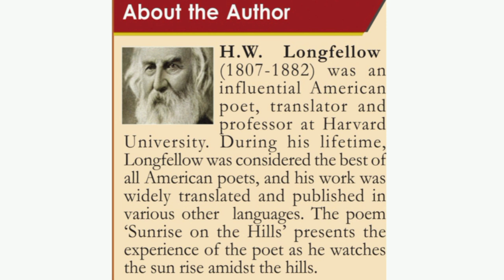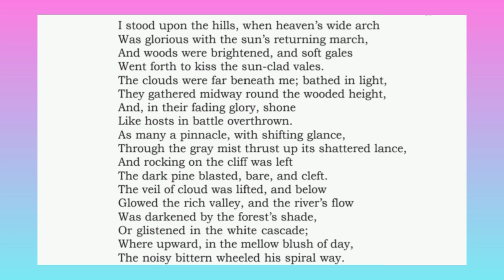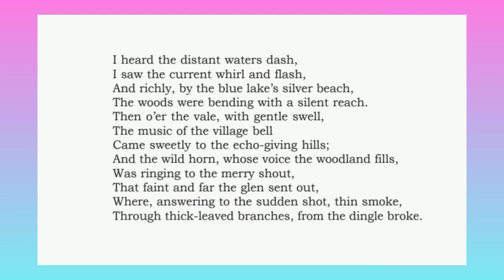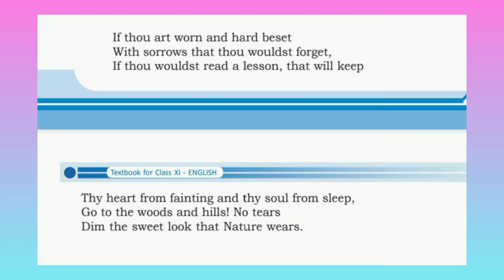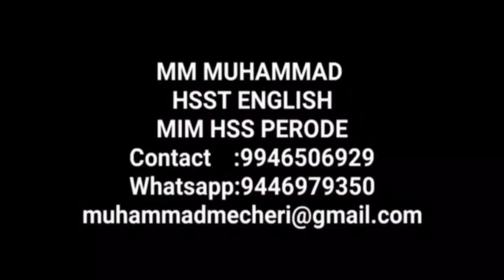Plus one English class |Sunrise on the Hills studynotes and Malayalam|+1English|MM Media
Plus one English improvement|Sunrise on the Hills poem with malayalam summary and notes|Plus one improvement special |Plus one English classes exam oriented |how to get good marks in +1 English exam|MM Media

Study notes 👇

Appreciation of the poem

H.W. Longfellow's poem 'Sunrise on the Hill's is a beautiful lyric. The poem is rich with romantic imagery, sweet music and attractive  word pictures. It provides a sumptuous feast to the eye, ear and imagination.
      The poet stands upon the hills and watches the panoramic view of a beautiful sunrise. The poet describes nature as he sees it. The sky is like 'heaven's wide arch. The sun's rising up is the sun's returning march' to the poet. The soft wind kisses 'the sun-clad gales. The woods are brightened. The mountain tops 'thrust up its shattered lance. In the shade of the forest the water in the river looks darkened. The poet hears the noisy fluttering of the wild heron and the whirling and flashing current. The poet also sees the silver beach of the blue lake. The trees bend to reach the water. The dashing of distant waters, the music of the village bell and the sound of the wild horn brings music to the poet's ear. The poet also sees 'thin smoke' rising through thick-leaved branches. The poet concludes the poem with a message. People who want to forget their sorrows should go to nature. Nature will console the worried souls and fill them with optimism.
     Thus the poet has enriched the poem with visual, auditory and kinetic imagery. The poet has used several metaphorical devices such as simile, metaphor, personification and alliteration .
     "Sunrise on the Hills' is a nature poem and it reminds us of the poems of William Wordsword. The message that Longfellow gives in the poem is the same as Wordsworth's philosophy, namely nature is the source of solace for the sorrows and problems of human beings.

Poetic devices
Simile- The clouds lose their glory 'like hosts in battle over- thrown'

Personification-'the sun's returning march' and 'soft gales went forth to kiss the sun-clad vales'

Metaphor-pinnacles thrusting up shattered lances' and 'the dark pine blasted, bare and cleft .

Elaborate the idea of the following lines

If thou art worn and hard beset
With sorrows that thou wouldst forget,
If thou wouldst read a lesson, that will keep
Thy heart from fainting and thy soul from sleep,
Go to the woods and hills! No tears
Dim the sweet look that Nature wears.

Answer:-

These lines are taken from the poem Sunrise on the Hills written by HW Longfellow.The poem describes the beauty of nature and  how nature can soothe you in difficulty.If you are troubled with problems and sorrows that you want to forget,if you want to read a book that will prevent your heart from losing hope ,you should go to the nature.The sweet look that Nature has is not dimmed by tears of any kind.